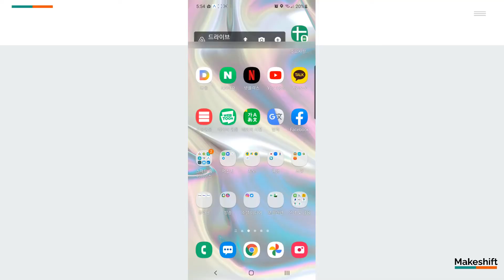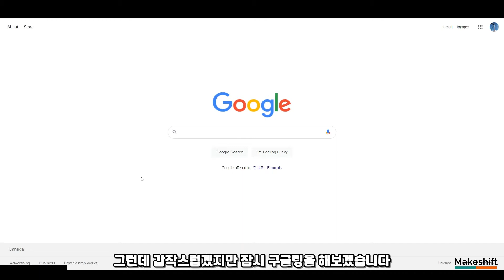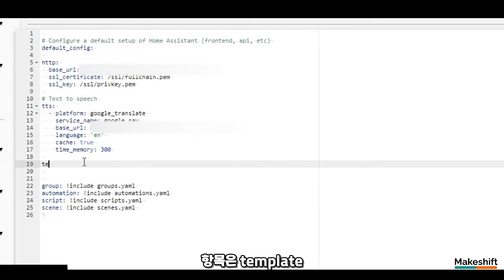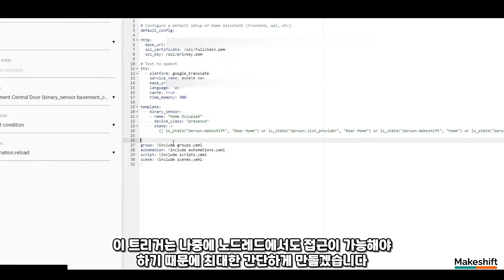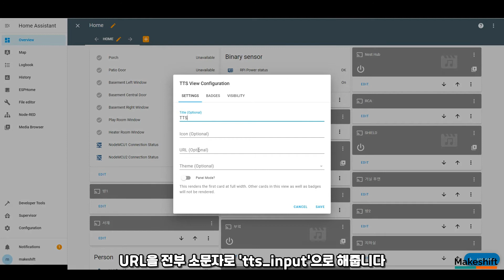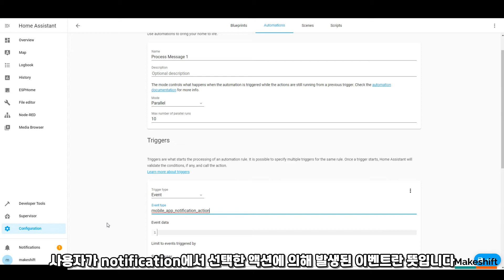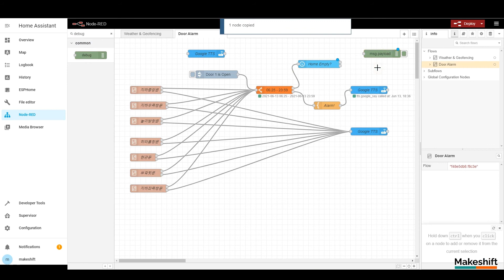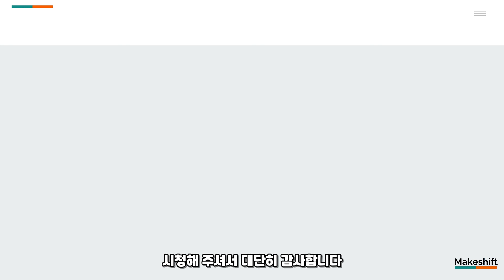액셔너블 노티피케이션과 지오펜싱을 결합하여 도어 알람 시스템 최종 완성하기(009K)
이번 영상에서는 지오펜싱과 액셔너블 노티피케이션을 사용하여 도어 알람 시스템을 최종 완성하겠습니다.
- 집안에 사람이 있는지 여부
- Node-RED와 Automation 연결
- 액셔너블 노티피케이션(Actionable notification)
- 러브레이스에 도어 알람 액션에 특화된 TTS tab 만들기

Chapter
0:00 이름
1:33 사용자 Entity 변경
3:49 Zone 설정 - Near Home
4:26 Home Occupancy 감지
11:50 간단한 Notification
14:34 Automation 트리거링
18:26 새로운 LOVELACE 탭
19:36 액셔너블 노티피케이션
25:11 Node-RED Time!

configuration.yaml파일 template 과 input boolean 정의내용
template:
  - binary_sensor:
    - name: "Home Occupied"
      device_class: "presence"
      state: 이 위치에 닫힘 꺽쇠 부등호 기호를 넣어야 합니다
        {{ is_state("person.makeshift", "Near Home") or is_state("person.list_provider", "Near Home") or is_state("person.makeshift", "home") or is_state("person.list_provider", "home")}}

input_boolean:
  notify_alarm_to_phone:
    name: Hit Me to Notify
    initial: off
    icon: mdi:flash